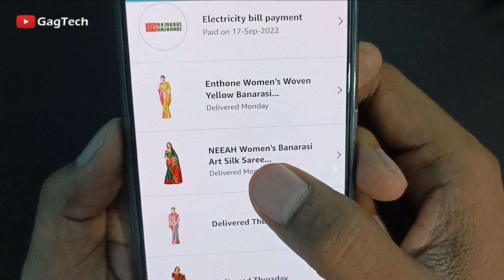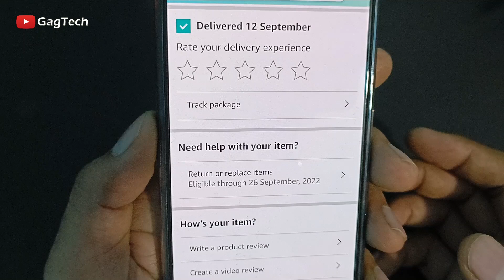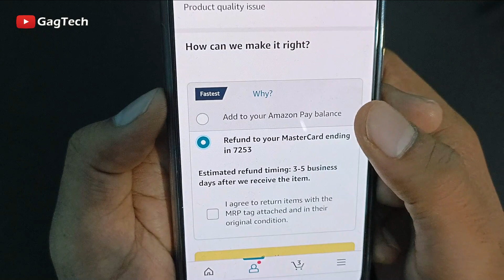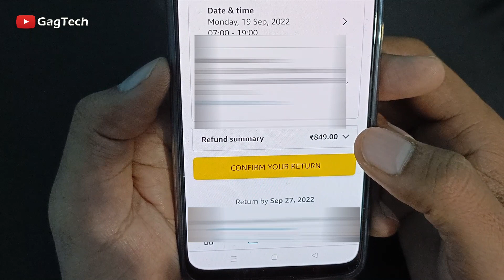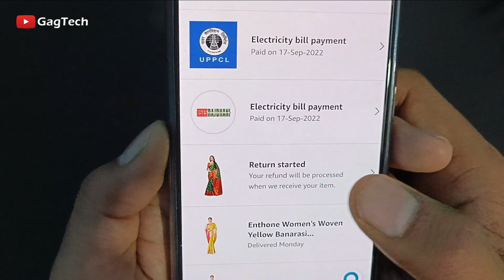New Process Amazon Order Return kaise kare | Amazon product return kaise karen | Amazon Refund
New Process Amazon Order Return kaise kare | Amazon product return kaise karen | Order Return Proces

This video is 👉 how to get refund from amazon If you don't know about amazon return & refund process so learn from this video. In the video I have explained in details about it.

Topic Covered
Amazon order return kaise karte hain
Amazon me product return kaise karen
Amazon se refund kaise milta hai
Amazon refund process
Amazon order return process